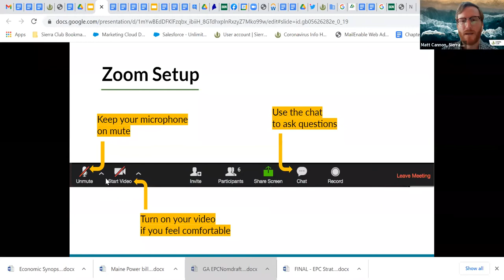Community Conversations: Post Election Reflection with ACLU of Maine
A recording from the live webinar on December 8th, 12-1pm EST.

Alison Beyea, Executive Director of the ACLU of Maine joined Sierra Club Maine to give her reflections on the recent election and how the election will impact civil rights.